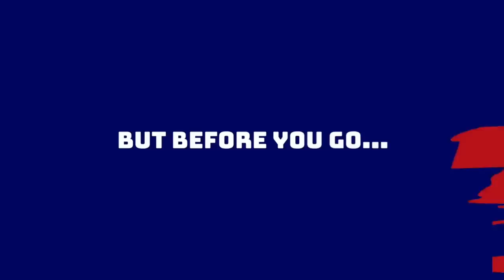Kayvon Thibodeaux is a FORCE for the Giants | Every pass-rushing snap from Week 7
Alex and Anthony dive into the success of Kayvon Thibodeaux and his impact across 7 weeks!